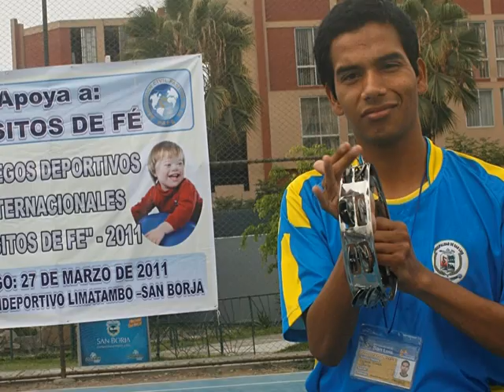Juegos Deportivos Internacionales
II Juegos Deportivos Internacionales "Pasitos de Fe" 2011